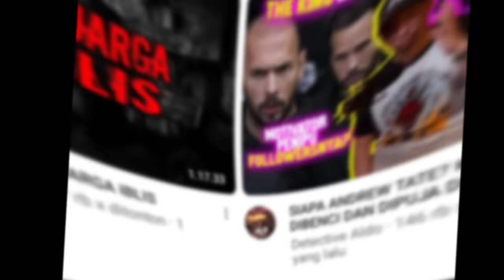Yuta Dan Mio Bertemu Hantu Leher Panjang Saat Liburan || Sakura School Simulator